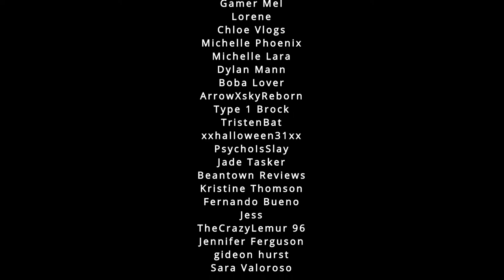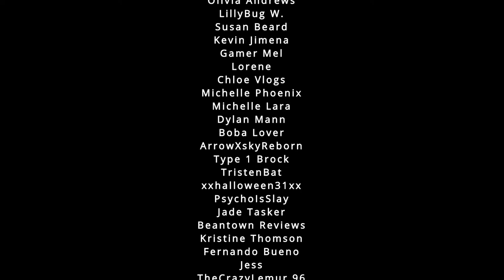We need the orange balls! - LIVE